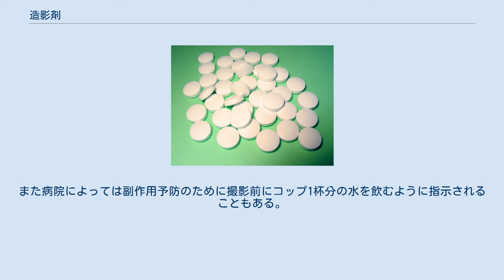造影剤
造影剤（ぞうえいざい）とは、画像診断の際に画像にコントラストを付けたり特定の組織を強調して撮影するために患者に投与される医薬品である。
組織そのものの写り方が変わるのではなく、生体組織とは写り方が大きく異なる物質を取り込ませることで、画像上その組織の写り方が大きく変化したように見えるのである。
つまり、例えばX線を用いた撮影においてはX線をよく遮蔽する物質が使われる。
いずれにしても生体に与える副作用の少ない物質が造影剤として選ばれ、ヨウ素化合物、バリウム化合物、ガドリニウム化合物、二酸化炭素などがもちいられる。
 アナフィラキシーショック あらゆる物質は、それに対する生体のアレルギー反応を起こしうる。
造影剤も例外ではなく、アナフィラキシーショックを起こすリスクは他の薬剤に比べやや高い。
なお血管に投与するタイプなどの一部の造影剤は、体内に投与されると体が熱く感じるが、これは血管が広がり血行が良くなることにより起こるためで、問題はない。
 造影剤腎症 ヨード造影剤は大部分が尿中排泄され、主に血管収縮による虚血と近位尿細管障害により腎毒性を引き起こす。
特にイオン性のものは浸透圧性が高く、非イオン性より腎臓に負荷がかかりやすいとされている。
 アナフィラキシーショックの呈する症状が激しいのに対し、こちらは個別の症例で予後に対する影響が緩やかであるために見過ごされて来た。
2000年代になって大規模かつ長期の疫学調査により、特に重症患者において生命予後を数%とは言え有意に低下させることが示され、注目を集めるようになった。
造影剤関連急性腎障害とも呼ばれる。
 ヨウ素過剰症 一過性の甲状腺機能亢進症を発症することがある。
 生理食塩水による補液、アセチルシステインによる解毒、重炭酸による腎機能の維持などが提唱されているが、本症自体が大規模な疫学調査によって初めて示された疾患であるので、有効性の立証も困難であり、論文によってその有効性の評価は分かれている。
また病院によっては副作用予防のために撮影前にコップ1杯分の水を飲むように指示されることもある。